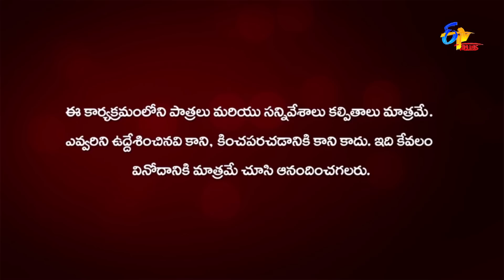Bharyamani | 9th September 2022 | Full Episode 614 | ETV Plus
Kailash catches Jai Krishna, who met Ashwini and scares him with his words. Suryanarayana gets impressed by Anuhya's activities.